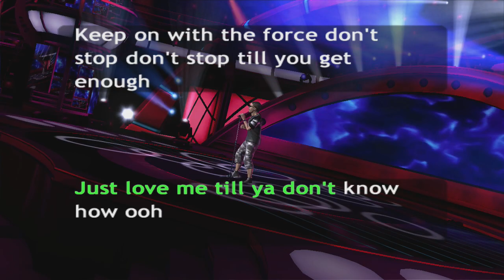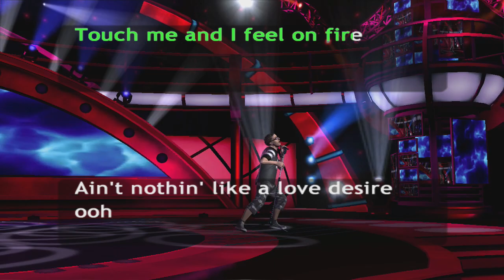Karaoke Revolution Presents: American Idol Encore 2 -- Gameplay (PS3)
Karaoke Revolution Presents: American Idol Encore 2 gameplay on PlayStation 3.